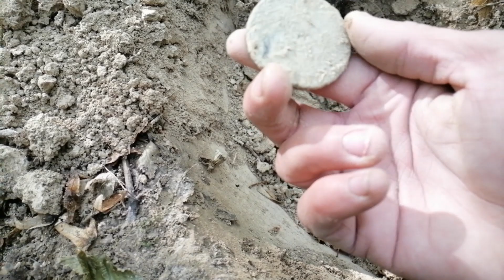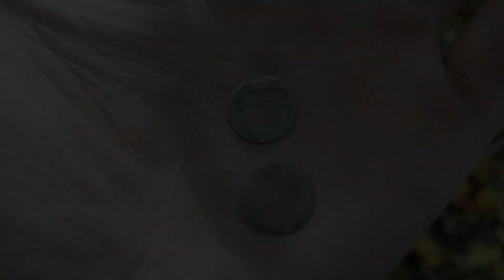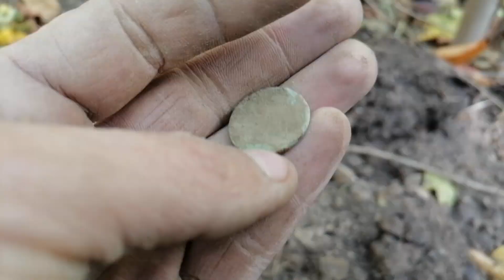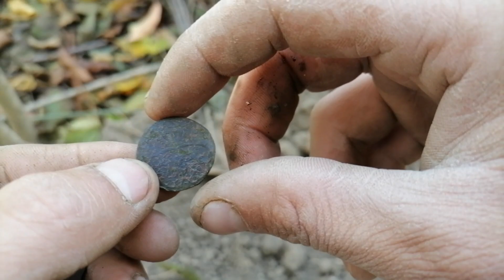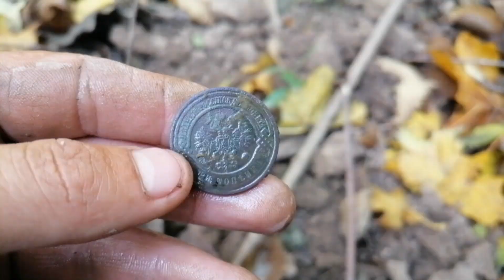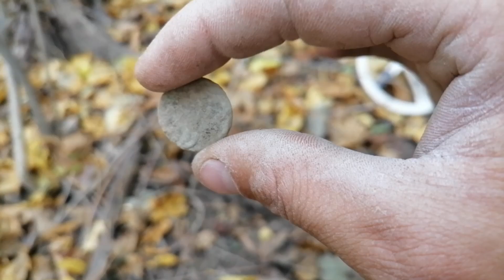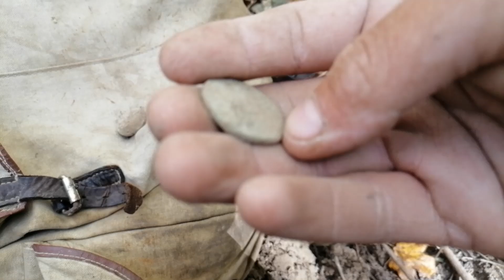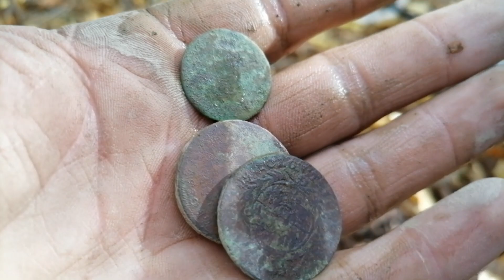Знайшов Знахідку яка весь час була в корені дерева. Коп 2023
Вітаю всіх глядачів мого каналу , радий бачити вас кожного сподіваюсь вам відео ролик з подобається і ви підтримаєте лайком.! Бажаю кожному гарних знахідок і головне мирного та спокійного неба над головою.
                                   Збираємо на нову якість зображення 4к
ПриватБанк 4149//4390//4326//3536
Монобанк 5375//4114//1595//9183